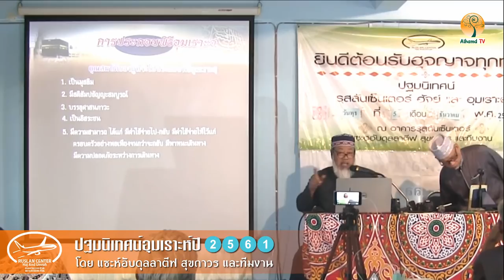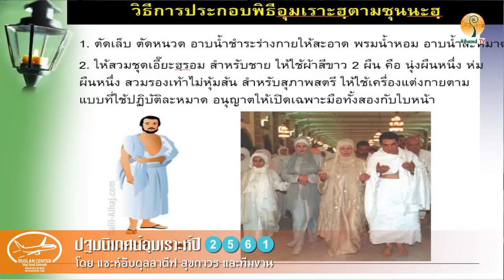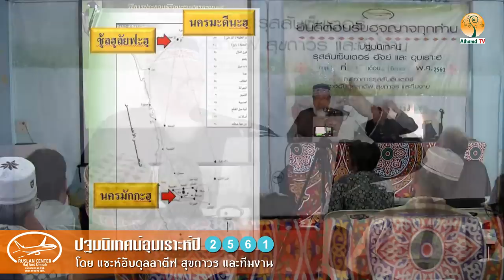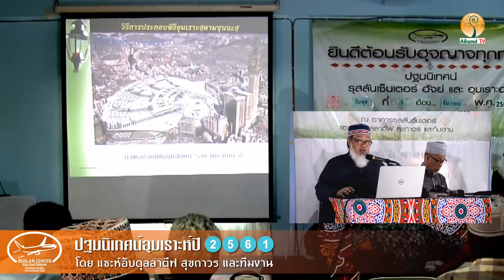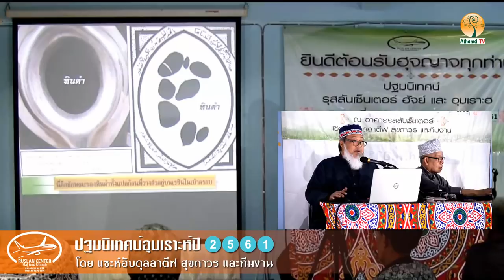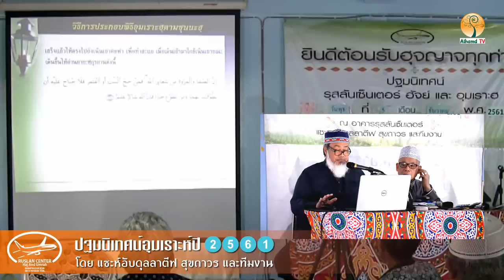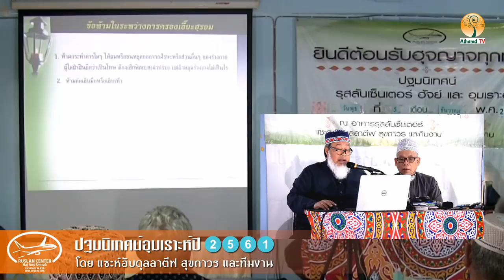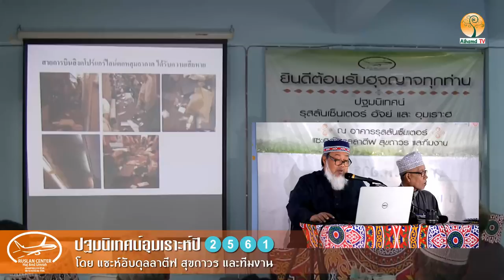AH 1598 ปฐมนิเทศน์อุมเราะห์ปี 2561 โดย แซะห์อับดุลลาตีฟ สุขถาวร และทีมงาน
05.12.61 @ อาคารรุสลันเซ็นเตอร์  คู้ขวา หนองจอก
Tel & Line iD :
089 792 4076 (ดาวุด)
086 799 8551 (มูฮัมหมัด)
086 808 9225 (อับดุลการีม)
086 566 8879 (อนัส)